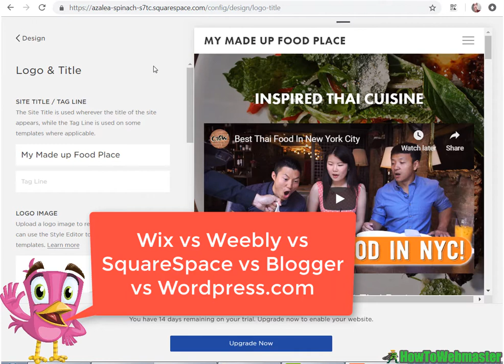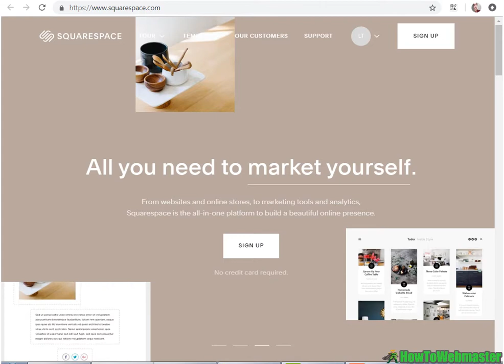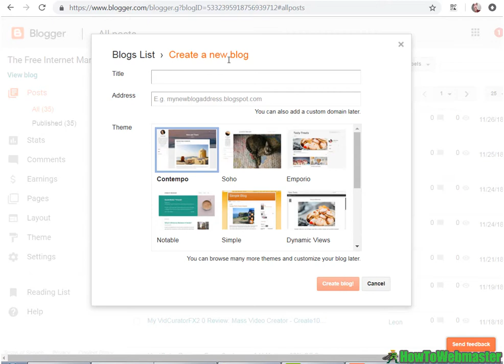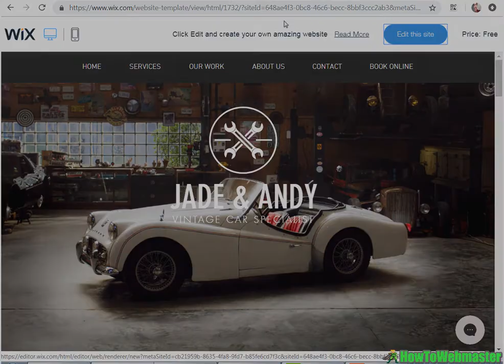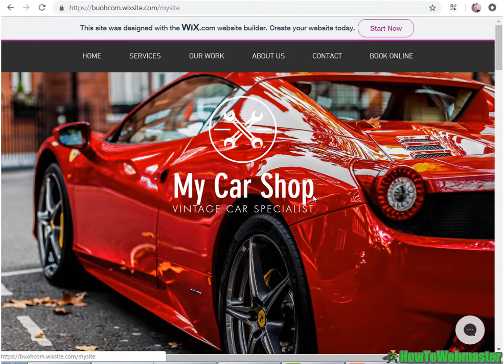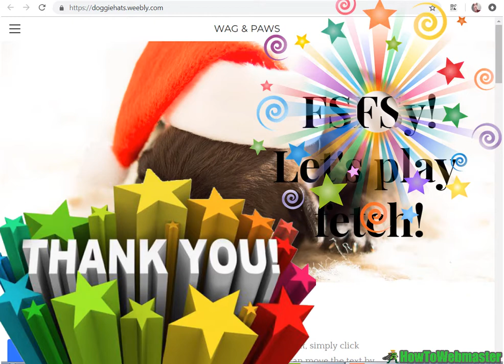Weebly vs Wix vs Squarespace vs Wordpress vs Blogger Review Comparison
The ultimate review comparison of the top website building tools: Weebly vs Wix vs Squarespace vs Wordpress vs Blogger. I'm ranking these site building tools based on user-friendliness for people with zero or little technical knowledge in building a professional looking business website.

You can try all of these site building tools for free and decide for yourself on which is best for your website needs.

Easy to use drag and drop site builder, beautiful and professional templates.

#3 Wordpress.com
Mostly for blogging and can't do much customizations on free plan. *This is not the same as wordpress.org, which is the open source CMS script.

#4 Blogger.com
Mostly for blogging. Quick and easy. Not much templates to choose from. However, you can add 3rd party themes and plugins which can be very powerful.

Check out my top recommended internet marketing products, deals, and free tools at My Marketing Deals

Need a Domain Name? Check out My Domain Deals and register dot com domains for $1 each